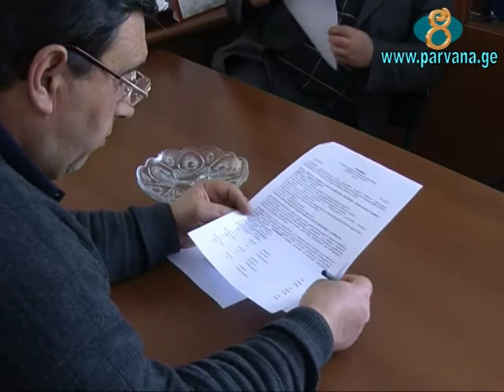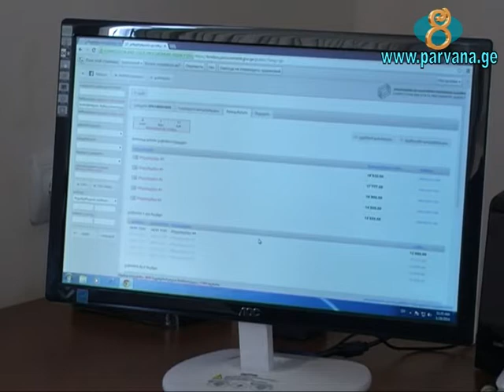Тендер по асфальтированию дорог